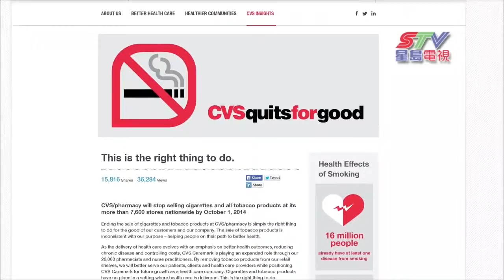(國)連鎖藥店CVS開禁售煙草先河